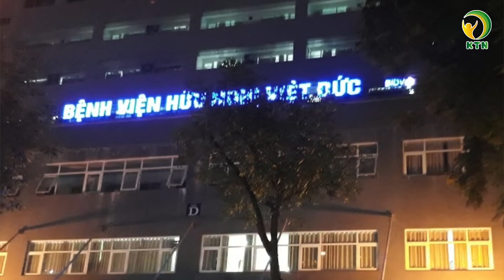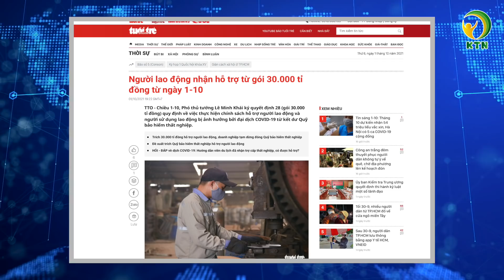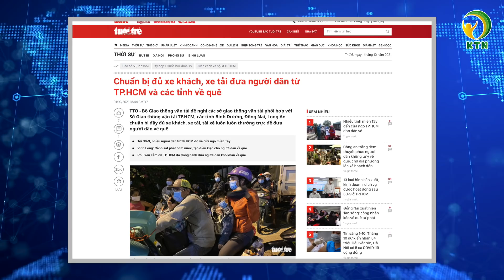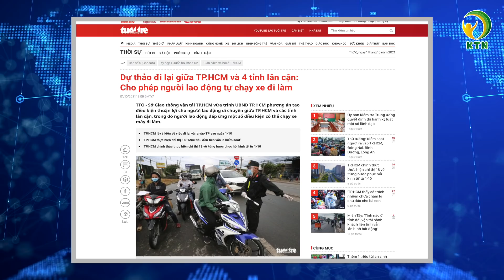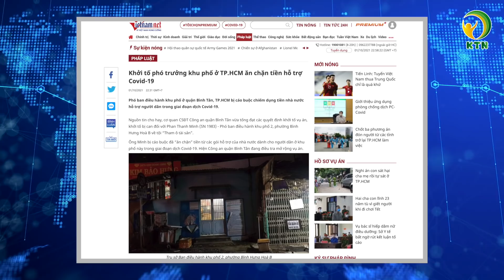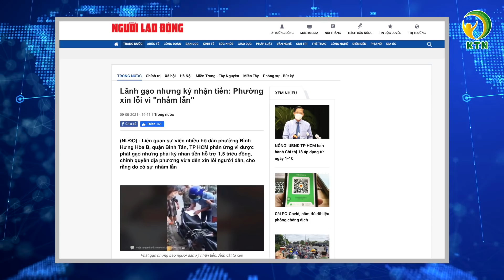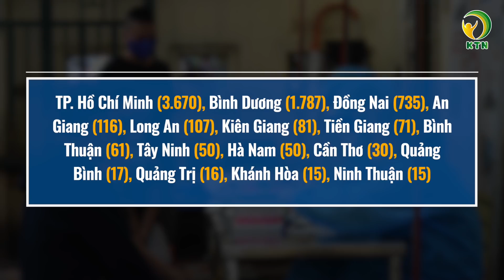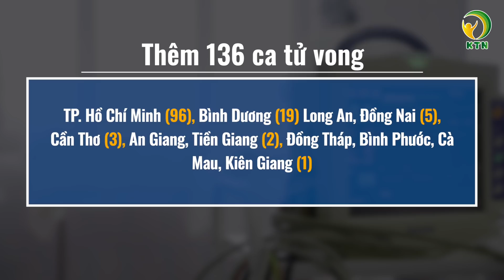BẢN TIN SÁNG 2/10: Người lao động nhận hỗ trợ từ gói 30.000 tỷ, TP.HCM nới lỏng giãn cách theo CT18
Kính chào quý vị, chúc quý vị ngày mới an lành, ngay sau đây mời quý vị đến với những tin chính trong bản tin sáng hôm nay:
- Người lao động sẽ nhận hỗ trợ từ gói  30.000 tỷ đồng bắt đầu từ 1/10
- Chuẩn bị xe đưa người dân từ TP.HCM và các tỉnh về quê
- TP.HCM: Xe khách, ô tô công nghệ, xe buýt sẽ hoạt động trở lại
- Những hoạt động được hoạt động khi TP.HCM thực hiện CT18
- TP.HCM: Bắt tổ trưởng khu phố ăn chặn tiền hỗ trợ Covid-19
- Gần 9.000 người liên quan đến bệnh viện Việt Đức

KTN xin cảm ơn những nguồn tin từ: vnexpress.net, suckhoedoisong.vn, thanhnien.vn, tuoitre.vn, nld.com.vn, vov.vn, dantri.com.vn, vietnamnet.vn